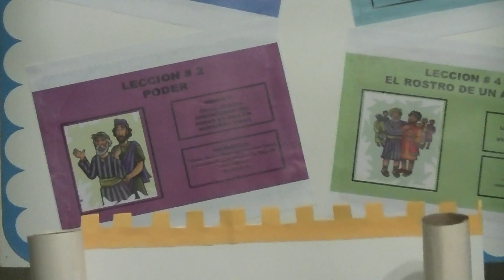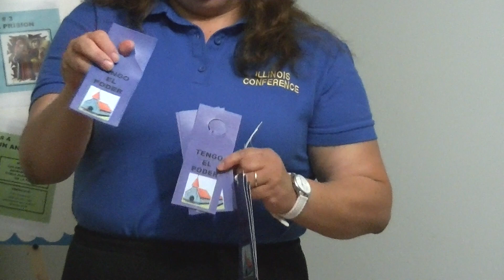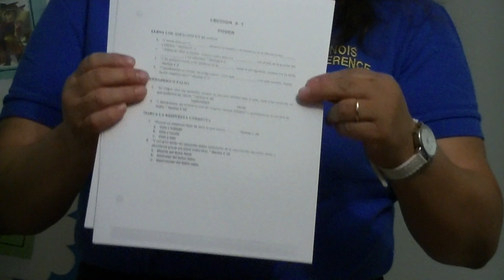PRIMARIOS LECCION #2 SABADO 8 JULIO 2017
PRIMARIOS: LECCION #2 SABADO 8 JULIO 2017 Ideas para ilustar la historia, versiculo de memoria.Materiales para imprimir puede encontrarlos y Facebook: Ministerio Infantil Conferencia Illinois. Agradecemos sus comentarios.